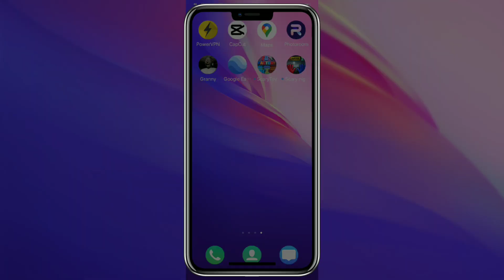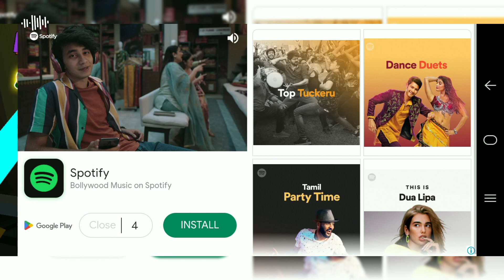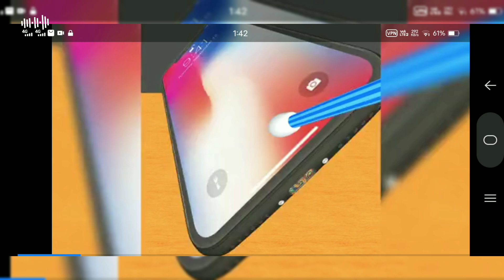POPPY PLAY TIME 😮 copied games !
poppy playtime chapter 3 can you save dog day
when is poppy playtime chapter 3 gonna come out
when is poppy playtime chapter 3 coming
poppy playtime chapter 3 smiling critters
how many days until poppy playtime chapter 3 comes out